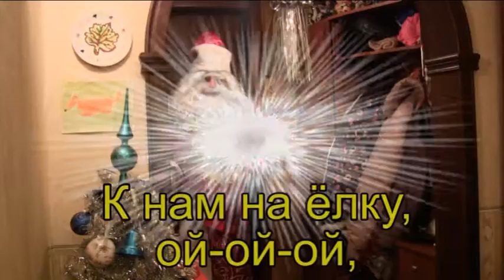Пришел к Ляле Дед Мороз. 30.12.2015